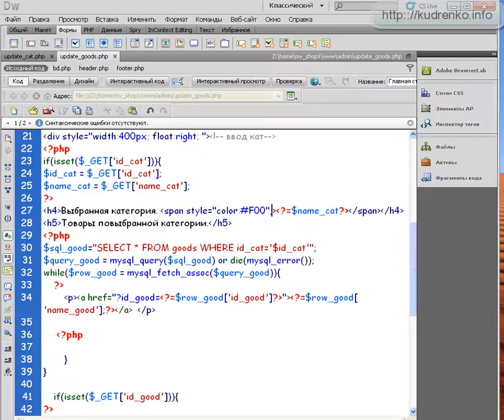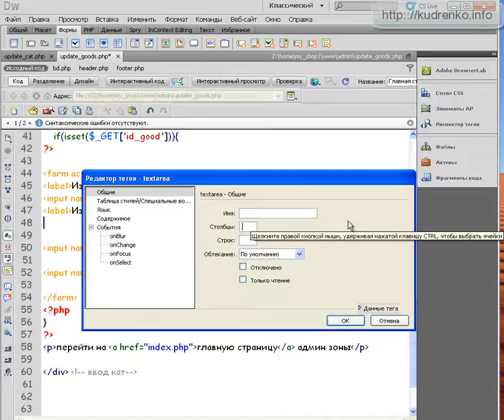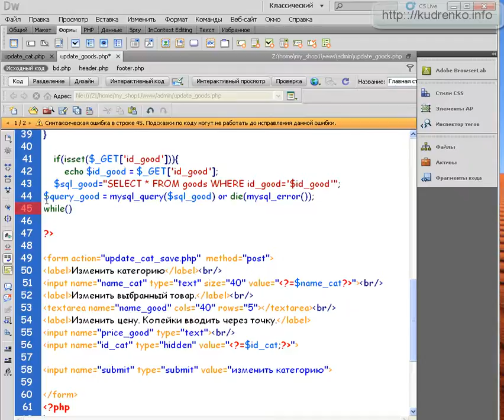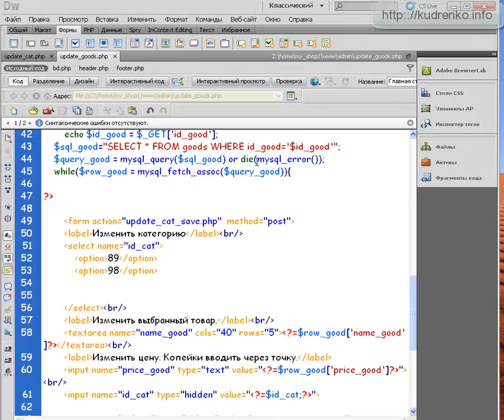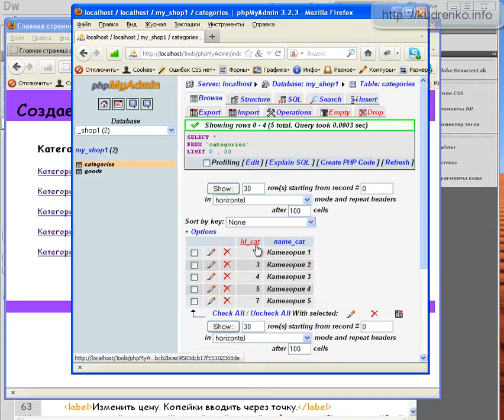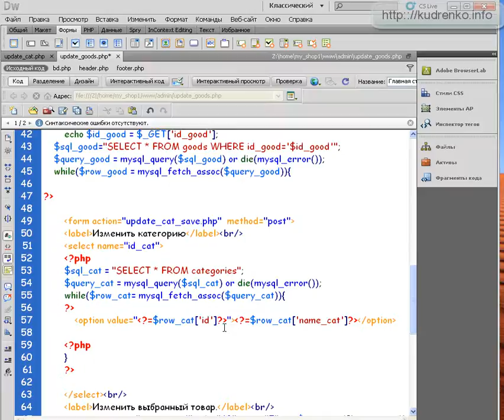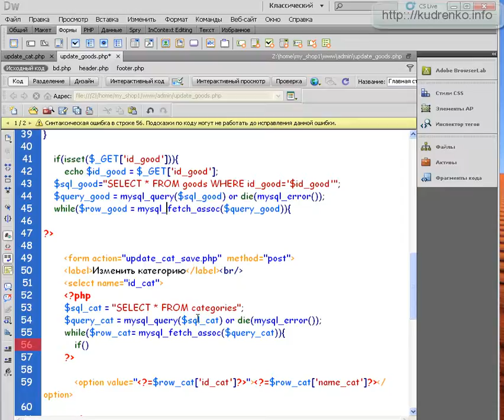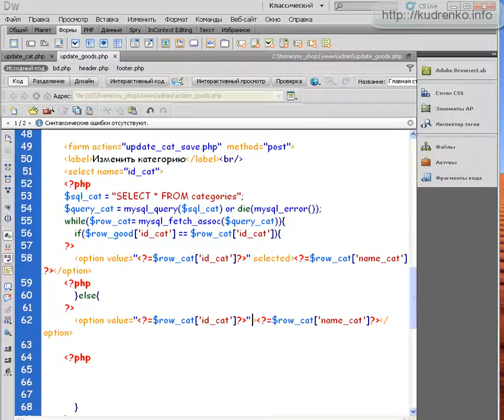PHP. Создаем интернет магазин. Урок 14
Учимся обновлять товары в категориях. Переносить товары из одной категории в другую.